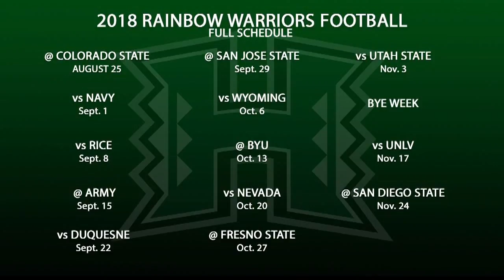UH Football: 2018 Schedule